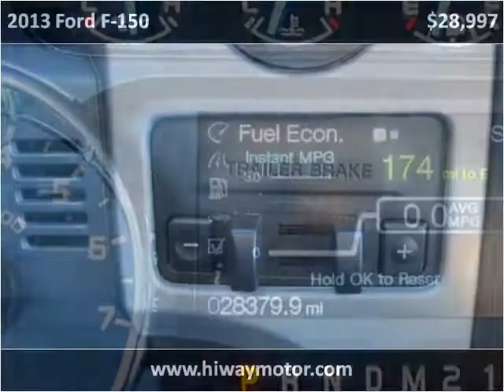2013 Ford F-150 Used Cars Red Bud IL